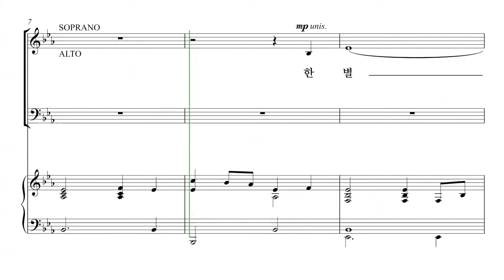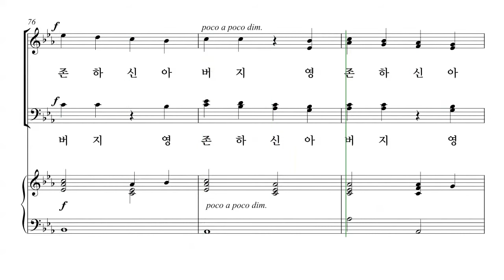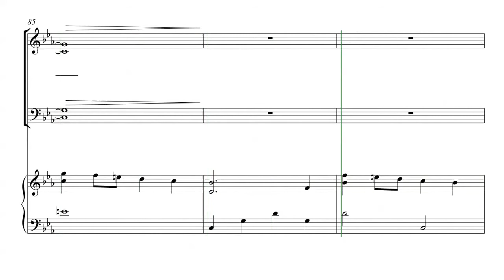[성탄절 칸타타] 유빌라테 '성탄성가모음집6' 03. 강림의 별 파트연습 - B